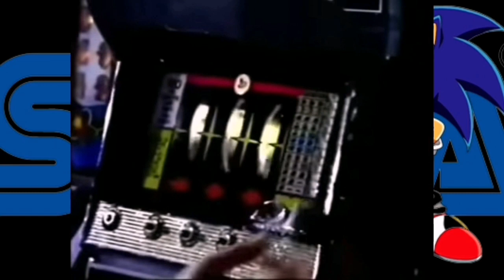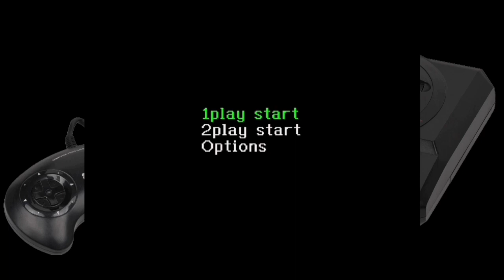Sega Megadrive - 5 More Hidden Gems You Must Play Before You Die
This time back on the Sega Megadrive we go.
There are so many fantastic games on the Megadrive /Genesis but what five will I pick for you this time ?
Please join me as we find out.